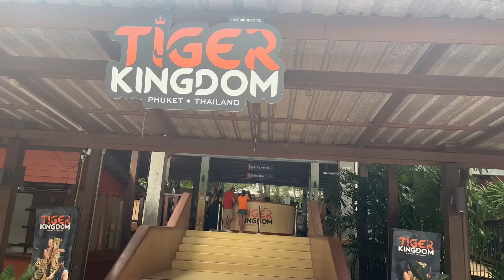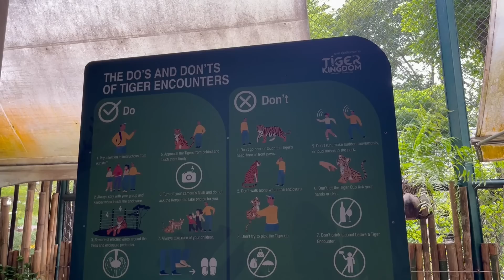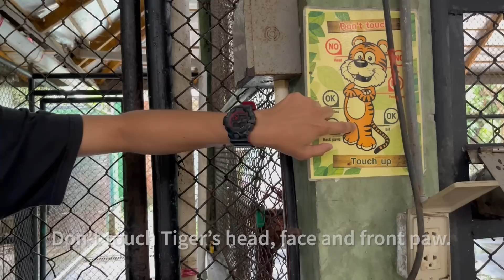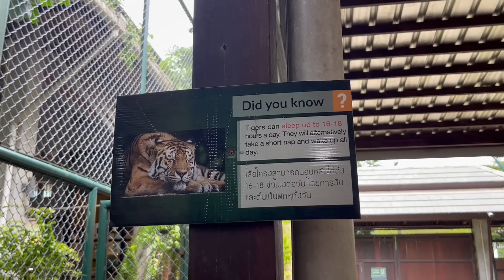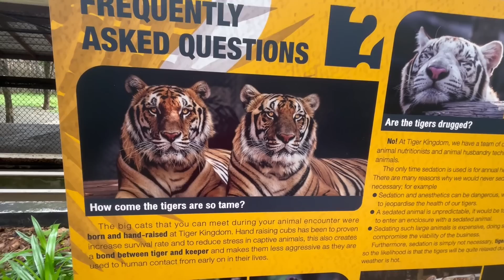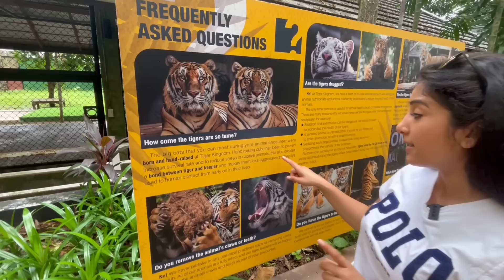TIGER ABHI ZINDA HAI | Tiger Kingdom Tour | Get Clicked With Tiger | Tiger & Human Connection | EP 4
Hi friends, through this vlog I am going to show you my life time experience with Tigers. I visited Tiger Kingdom in Phuket and experienced Tiger's life closely. It's a very good place to know more about tigers and their connection with humans.  The staff makes you feel safe and comfortable.  It's a place where you can get clicked with tigers,  touch them, and feel them.
Ticket price changes as per the size of the tigers. Different tigers have different packages.